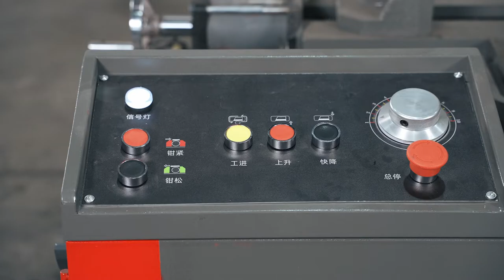Rotary Angle cutting band saw machine for metal cutting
we are manufacturer for various kind of metal cutting machine for steel bar , pipe , plate , aluminum materials.

the machine we have is  metal band saw machine , automatic high speed circular saw machine , pipe cutting machine , aluminum saw , we can also offer laser 3D pipe cutting machine , plasma cutting machine.

if any requests pls contact directly